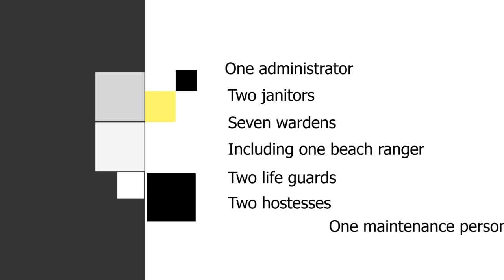GIS Midday News Brief (April 1, 2019)